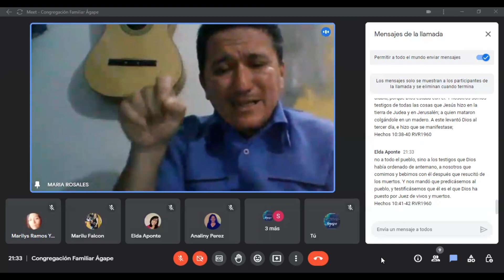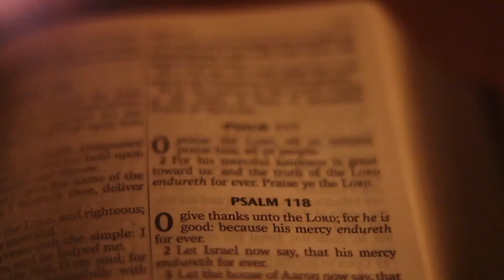Libro de los Hechos de los Apóstoles - Parte 13